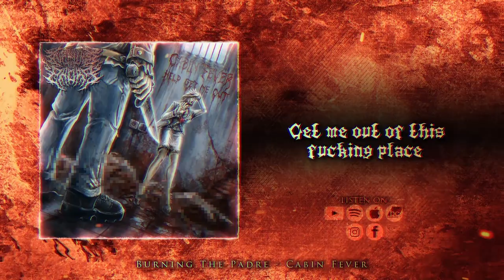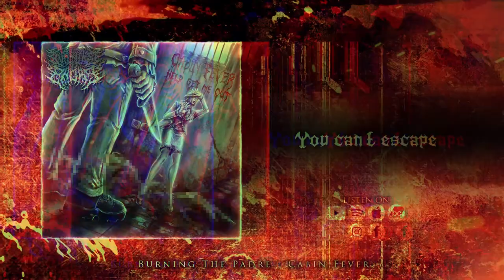BURNING THE PADRE - CABIN FEVER [OFFICIAL LYRIC VIDEO] (2021) SW EXCLUSIVE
Single: Cabin Fever
Released: July 11, 2021
Genre: Deathcore
Location: Black County, United Kingdom

Credits:
Recorded by Leigh Sprason
Mixed/Mastered by Leigh Sprason and Sean Bhalroo
Artwork by Mohammedanam759 (fiver)